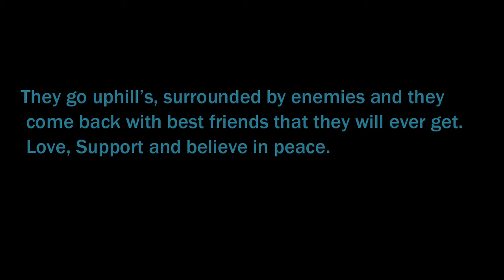Trek for Peace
This is an initiative by Global Association for Peace.  A step towards better tomorrow.